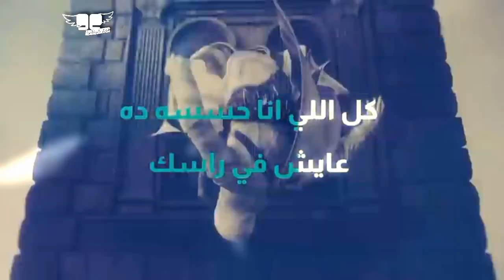حقيقة عملية شرين و نارين بيوتي و بكاءهم و علاقة غيث مروان و قمر و اسامة مروة يصدم الكل